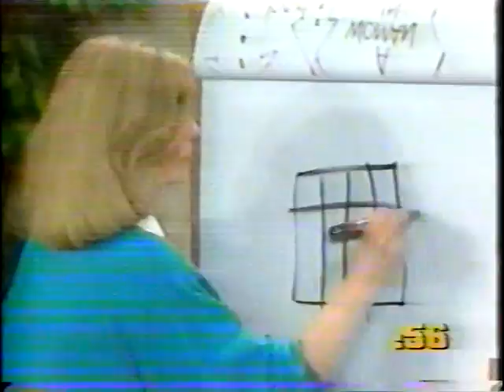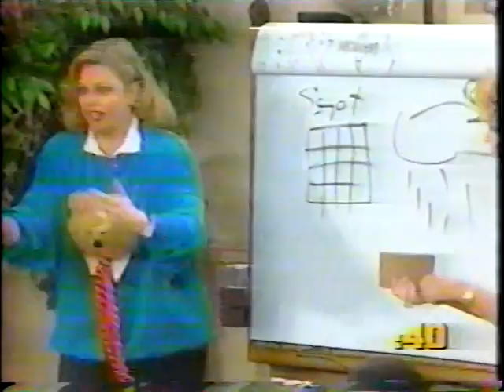Toni Tennille on Win Lose Or Draw ( Bear Sweater)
Here is Toni on the TV Show Win Lose Or Draw from back in 1988...